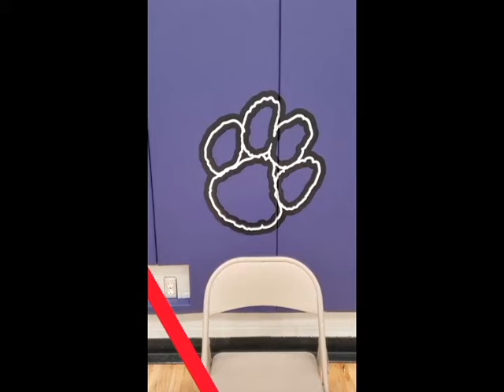Taylormade Hoop RoadTrip to Paschal HS-(Fort Worth, TX) Jillian Freeman Sky Cackett Saja Gooding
Taylormade Hoop RoadTrip to Paschal HS - (Fort Worth, TX) Jillian Freeman,    Sky Cackett and Saja Gooding.